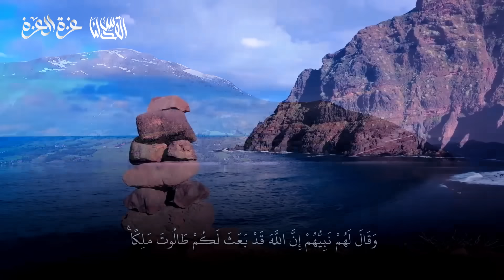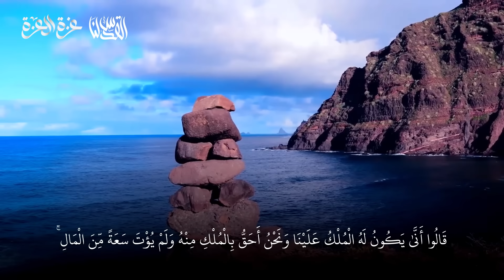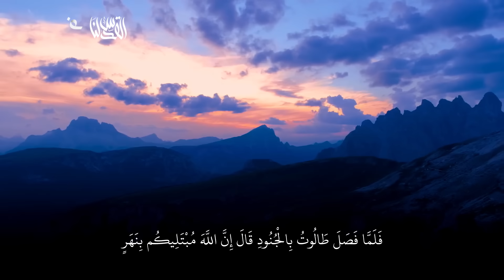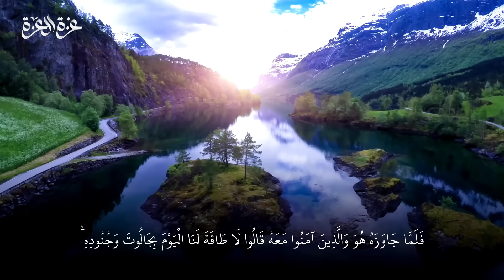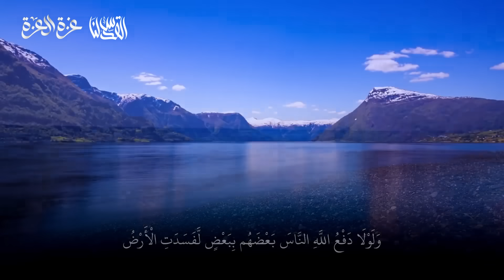كم من فئة قليلة غلبت فئة كثيرة بإذن الله